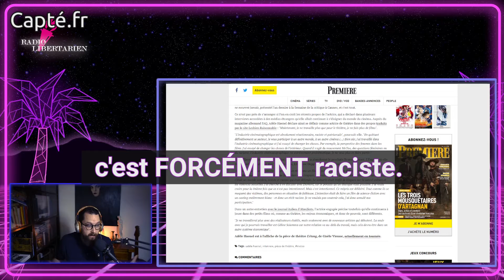La pensée MAGIQUE des antiracistes [Clip]